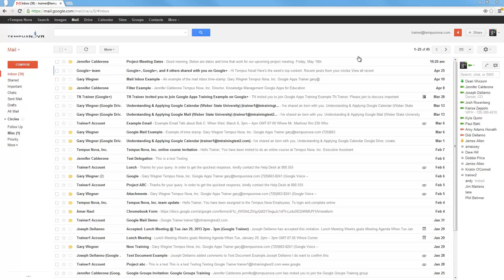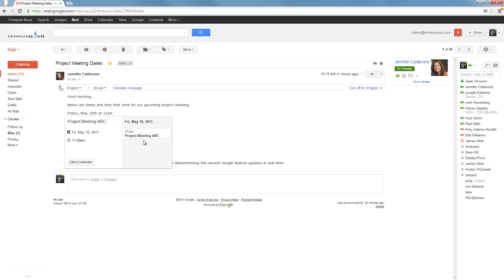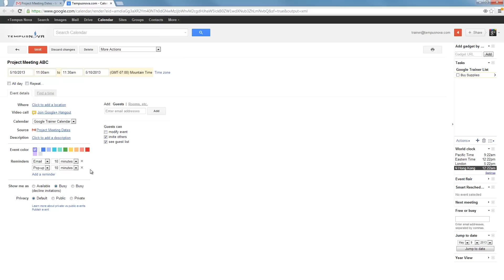Add Events to Google Calendar from Gmail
Now you can schedule events on your Google calendar directly from dates and times within your email messages.